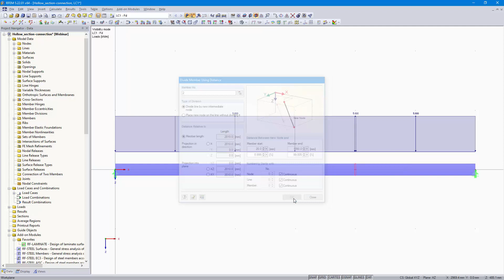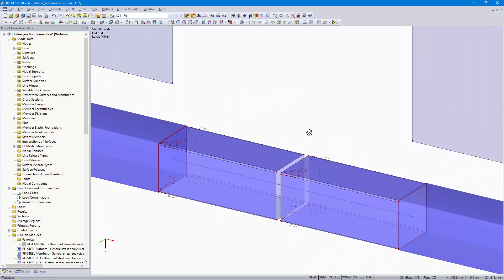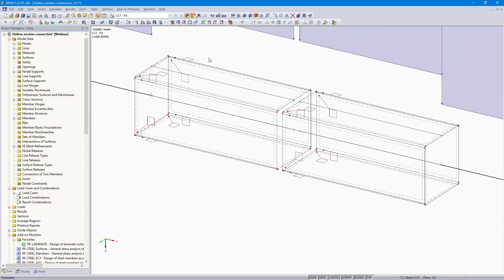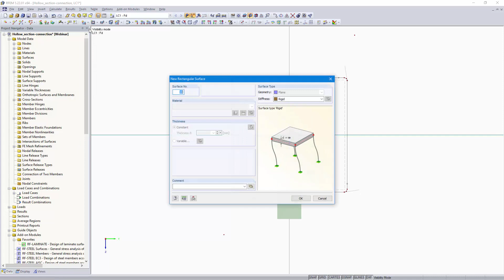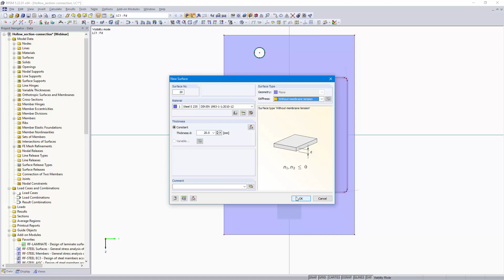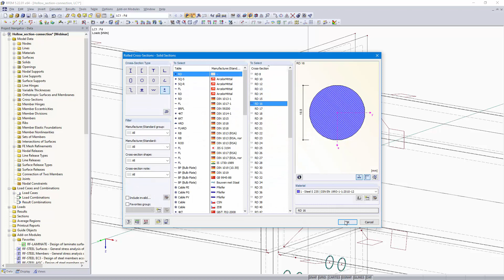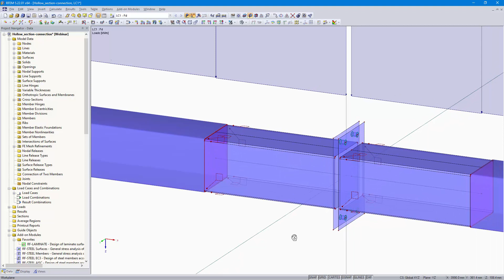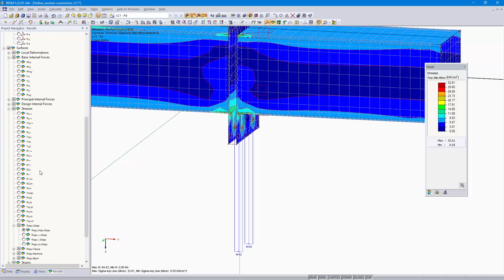[EN] Najczęściej zadawane pytania 004429 | W jaki sposób można tworzyć ogólne połączenia śrubowe ...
Pytanie:
W jaki sposób mogę modelować i projektować ogólne połączenia śrubowe z elementami powierzchniowymi i bryłowymi w programie RFEM?

Odpowiedź:
W programie RFEM można modelować i wymiarować połączenia według indywidualnych wymiarów. Film wideo po lewej stronie pokazuje przykład modelowania i obliczania sztywnego połączenia śrubowego przy użyciu elementów prętowych i powierzchniowych oraz brył kontaktowych.

Ponadto, na przykład, można zdefiniować siły sprężające w śrubach i przeprowadzić obliczenia plastyczne (wymagany moduł dodatkowy RF-MAT NL).